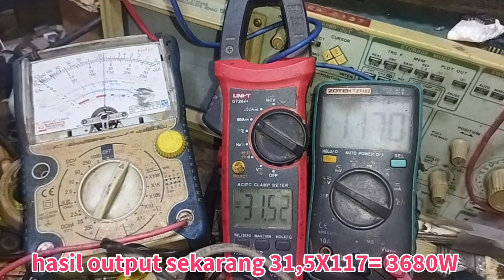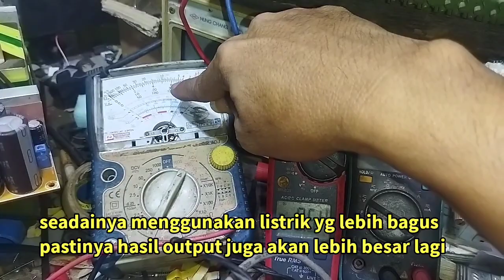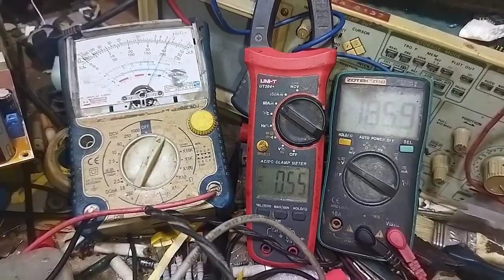HANYA MERUBAH INI OUTPUT SMPS JADI NAMBAH 10 AMPERE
Kali ini saya kasik lagi ilmu dan pengalaman baru untuk kalian semua. salah satu servisan smps yang saya kerjakan, cukup menguras waktu dan pikiran. dimana smps ini memiliki kasus dia selalu protek saat dinyalakan  pertama kali. setelah dilakukan analisa merubah freq pwm dn vgs mosfet tetap tidak membuahkan hasil.
krmudian saya coba lagi dengan mengganti GDT baru, yang mana awalnya menggunakan GDT dengan induktansi 1.7mh, sekarang saya ganti dengan gdt dengan induktansi primer dan skunder nya 2.4mh.
   setelah penggantian gdt tersebut alhasil smps sdh tdk protek lagi saat dinyalakan. meskipun vr ocp nya saya turunkan keposisi lebih sensitip smps mampu bekerja dengan baik dan aman.
kemudian saya coba load di 4 ohm ruoanya amper out lebih besar dari sebelumnya saat pakai gdt 1.7mh. untuk video lemgkapnya tonton video sampai selesai.